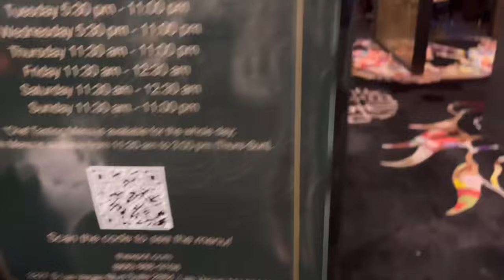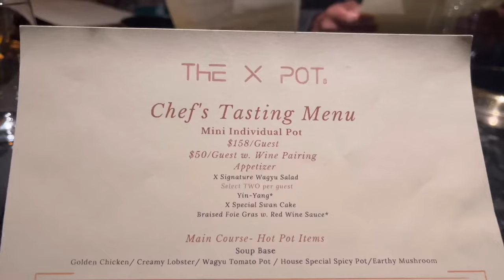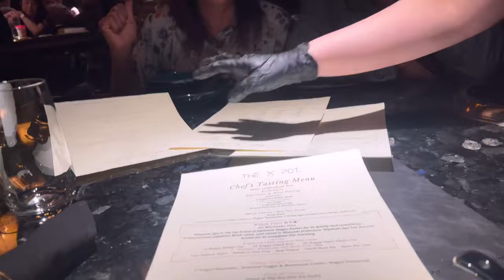The X Pot | Most Luxurious, High-Tech Hot Pot Experience in Las Vegas | Premium A5 Wagyu Beef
The X Pot is an innovative dining concept created and established by Chubby Cattle. The X Pot offers a unique dining experience that bridges Asian and American cultures. Our goal is to offer a dining experience that awakens all your senses: sight, sound, scent, and taste. Our menu offers the most high-quality ingredients including imported seafood and purebred A5 Wagyu beef flown in daily from Japan. Enjoy the age-old tradition of hot pot with fresh delicious ingredients, where every dish is served to perfection.